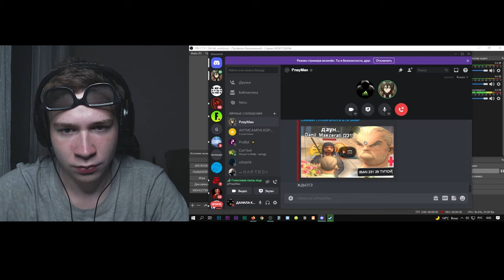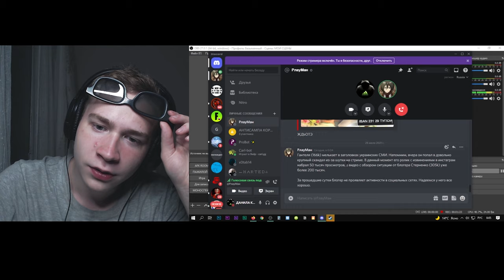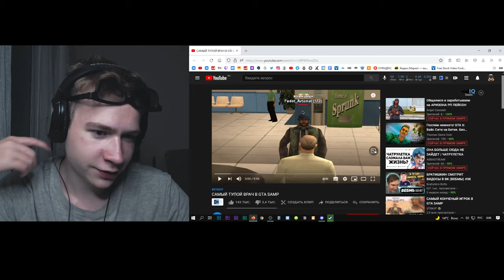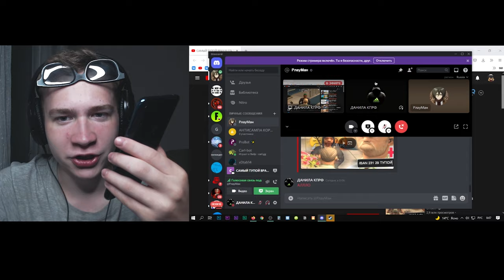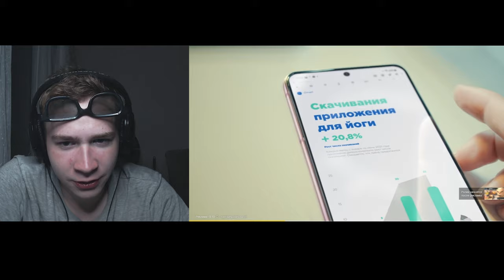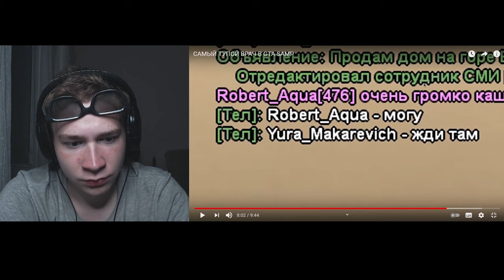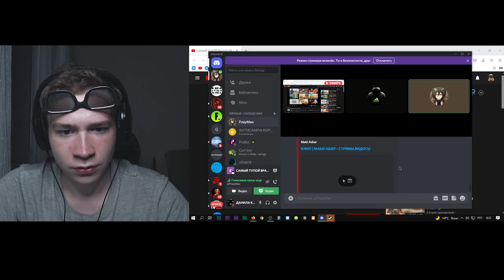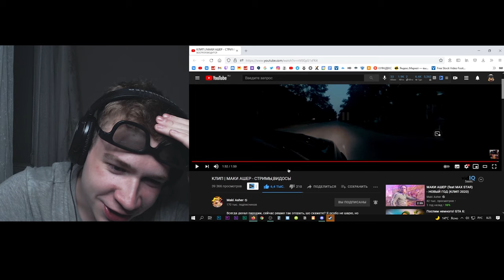ЗДС И НИКИТА СМОТРЯТ STRAYF + MAKI ASHER GTA SAMP